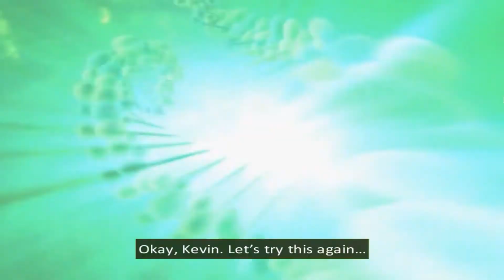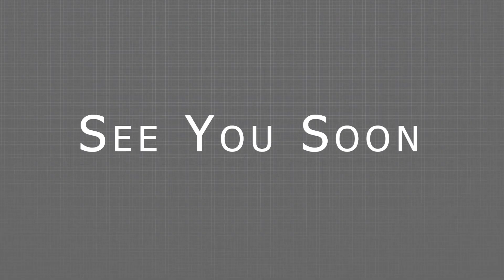Ben 10 Alien Force Game All Bosses, Boss Fights in Tamil (தமிழ்), | TMGod Gaming, TM ,ps2, ps3, psp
TMGod Gaming
By Tharmakumar Musigan
Sri Lanka Tamil (தமிழ்) Channel.
We are exploring the Games,
Interesting & Fun enjoying videos.
Support Us.

TMGod Gaming Social Media links Here:-

TMGod Gaming
TMGod
TM
TMG
Tamil (தமிழ்)
Gaming
Games
Gamer
Story Gamer
Story Game
Story Gamer Tamil
Tamil Gaming
Funny
Funny Games
Funny Game Tamil
Tamil Gameplay
tamil gamer
ps3 in pc
ps2 in pc
psp in pc
ps3 games
ps2 games
psp games
pc games
rpcs3
ppsspp
pcsx2
தமிழ்
Ben 10 Alien Force Game
Boss : Forever Knight Mech Dragon
Boss : Vulkanus
Boss : DNAliens
Boss : Kevin Levin
Boss : Gorvan]
Boss : Highbreed Ship
Boss : Highbreed
Boss : Highbreed Weather Tower

Boss
Boss
Boss
Boss
Boss :gorvan
Boss
Boss : highbreed
Boss : highbreedweathertower

Support Us.